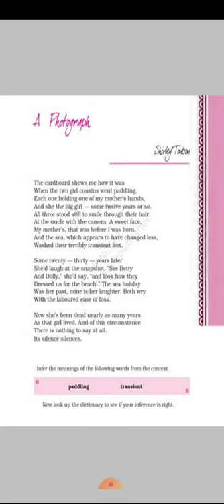A Photograph | English Core | Class -11th, CBSE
This video is the summary of Chapter - A Photograph

1. Gagan Public School, Khair bypass Road, Aligarh

2. Gagan Public School, Greater Noida West, Noida Extension

3. Gagan Public School, Agra Road, Aligarh

4.  Gagan Public School, Jail Road, Aligarh